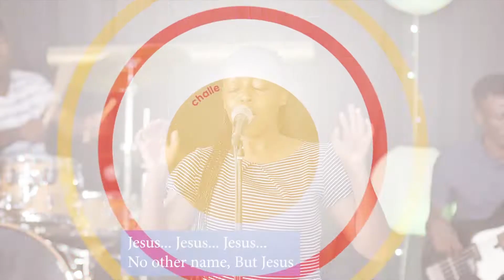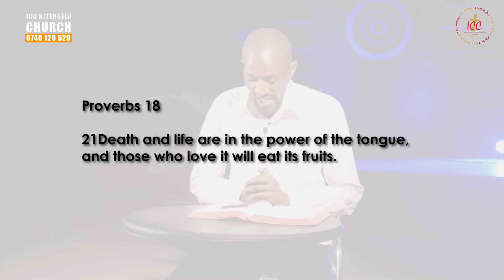Prayer and Devotion | Victorious Living | Right Confessing